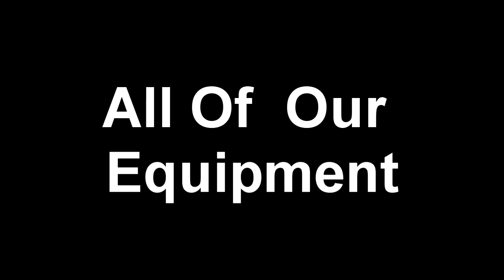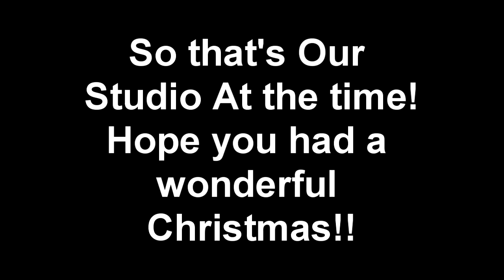Studio Stufffs is COOL!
Christmas is over! That means we get a bunch of new stuff!! For me, Christmas brought a new computer and a new camera. I built the computer myself. Check it out.

Asus P5N-D LGA 775 Motherboard
Core 2 Quad Q8300 2.5 Ghz
4 GB DDR2 Ballistix RAM
2x 250GB HDD
EVGA Nvidia GTS 450 FBP GPU
XION Vantage case

Not the newest or the most powerful computer, but it is pretty awesome!!

Filmed on: Samsung MX-20+ Canon HF R100
Edited On: Sony Vegas 10 Pro
Edited By:Jared Thornton